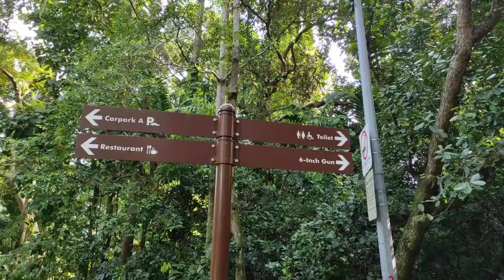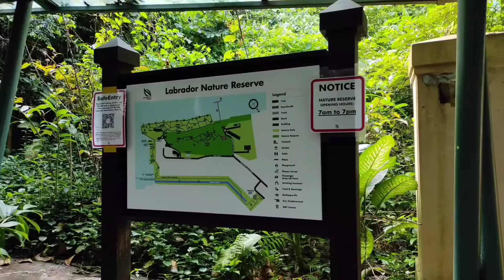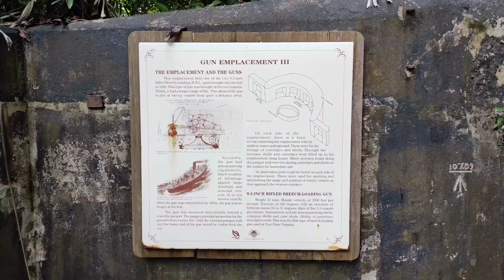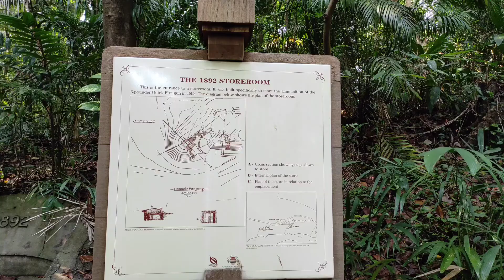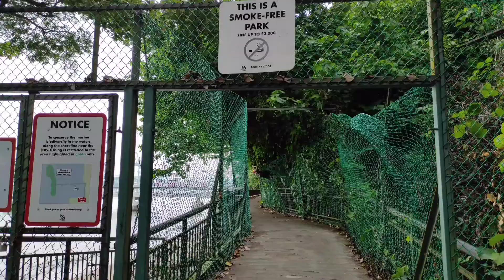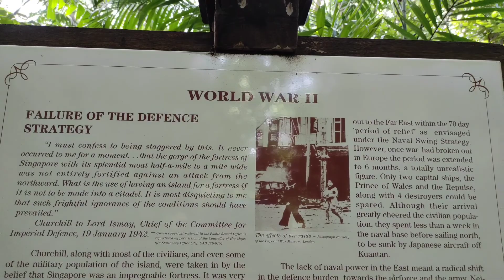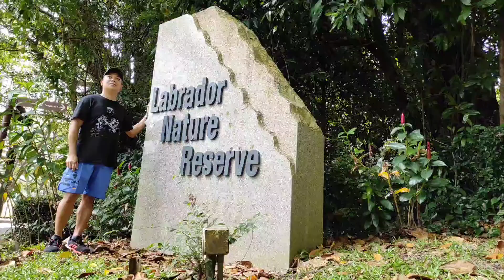SINGAPORE'S LABRADOR NATURE RESERVE 4K | LABRADOR COASTAL PARK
Labrador Nature Reserve is located in southern part of mainland Singapore.You can see the past of World War 2 here.There are remaining structures of the gun casements and underground bunkers of old the old Fort Pasir Panjang.You can see and witness the historical relics and natural artifacts most of which dated from World War 2.After the historical.park you can enjoy the coastal board walk.